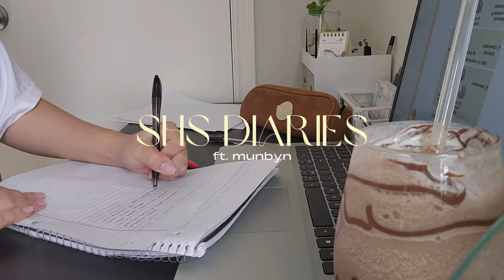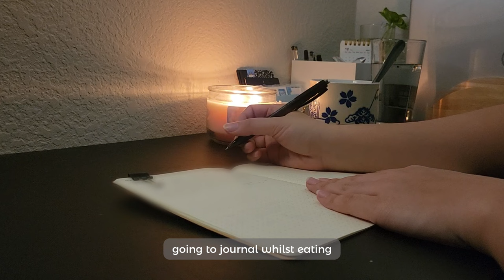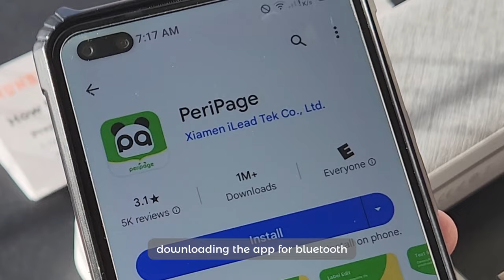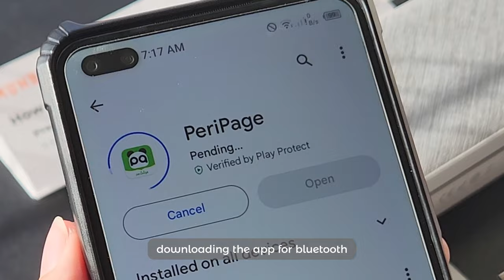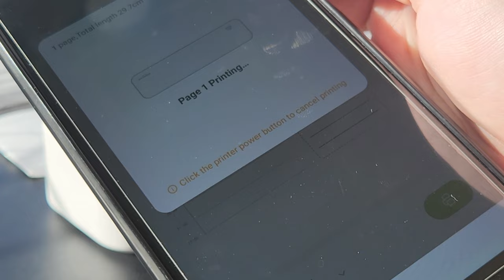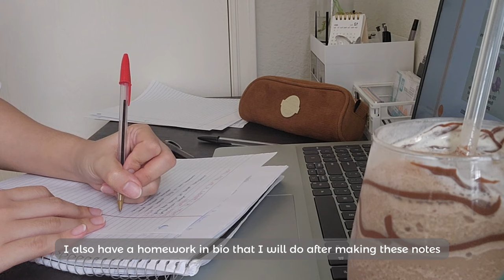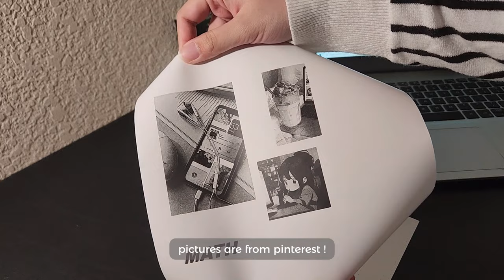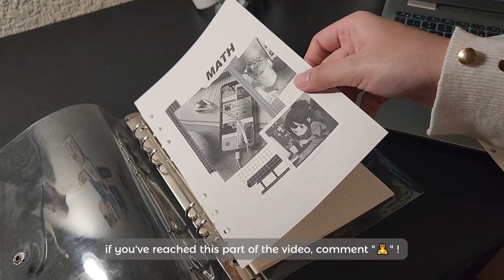6AM study vlog | writing notes, binder design, journal ft. munbyn | SHS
*Munbyn*
MUNBYN Portable A4 printer

about me o(⌒―⌒)o
name ~ hannah
age ~ 18 (2005)
ethnicity ~ filipino
living in ~ texas, usa
year ~ senior high school

others;
phone i use ~ samsung galaxy s22
apps i use ~ capcut, picsart